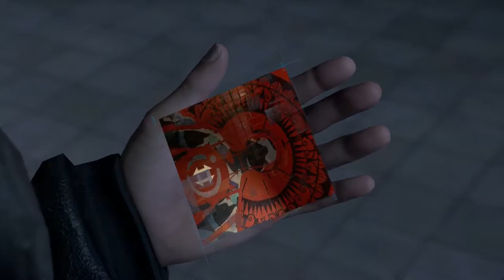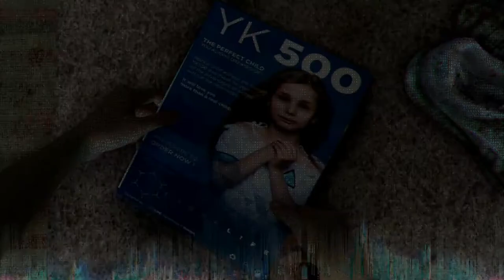Crossroads | DETROIT BECOME HUMAN Gameplay Walkthrough Part 20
Hello Humans And Welcome To Detroit Become Human. In This Awesome Part All 3 Characters Are At A Cross Roads As They Meet In Jericho. Markus, Connor And Kara. Wonder If They'll Get Along

Stay Awesome!